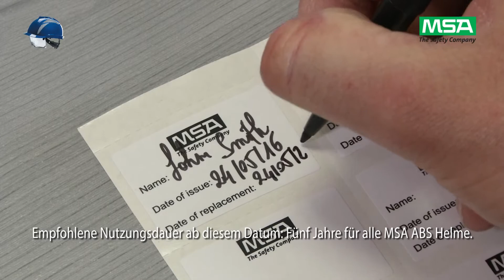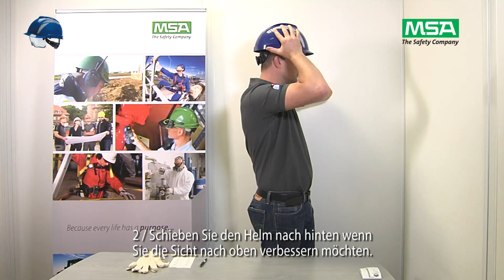V-Gard® 930 Donning